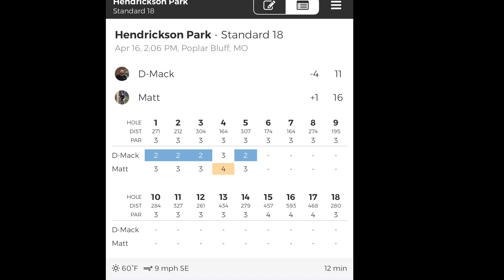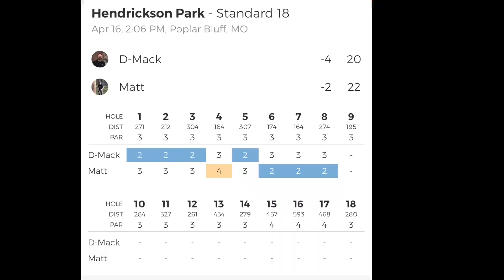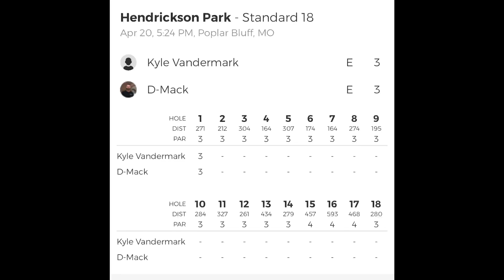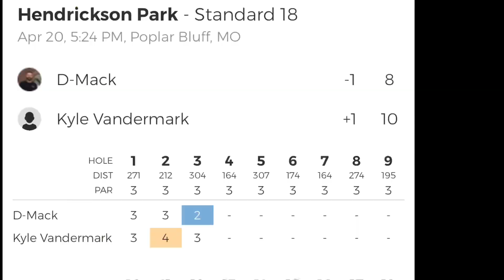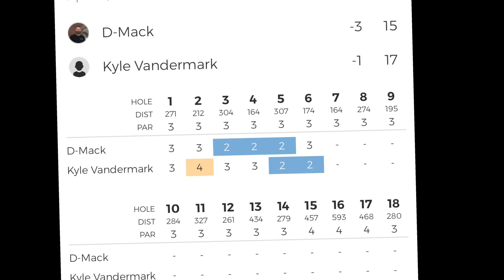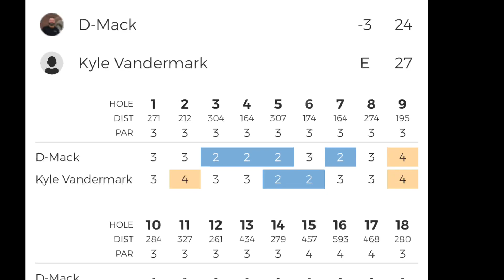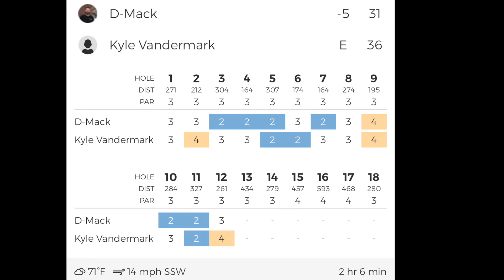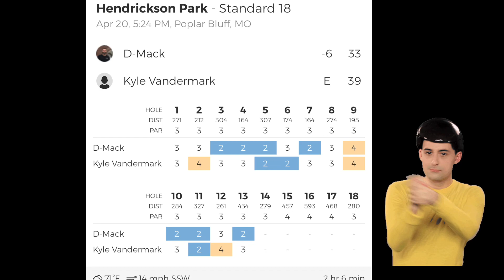2020 Poplar Bluff Disc Golf Match Play Tournament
This video contains highlights from the semi finals and final match of the 2020 Poplar Bluff Disc Golf Match Play Tournament.